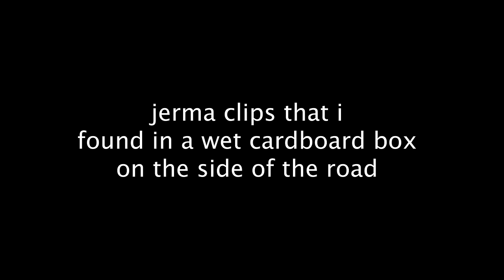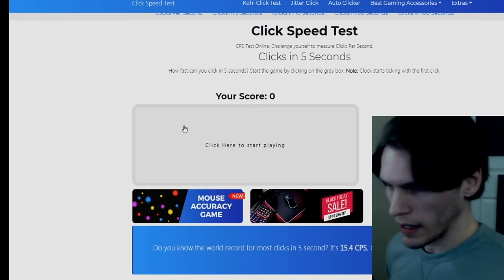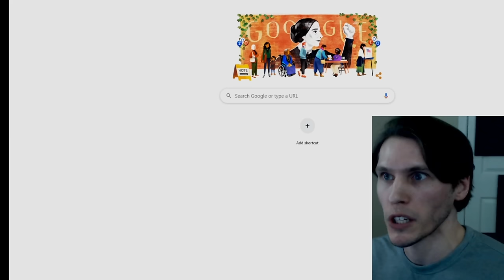jerma clips that i found in a wet cardboard box on the side of the road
if you're cold he's cold. let him in

due to popular demand, here's a list of streams that the clips are from (in order),,, this took forever to compile. you're welcome